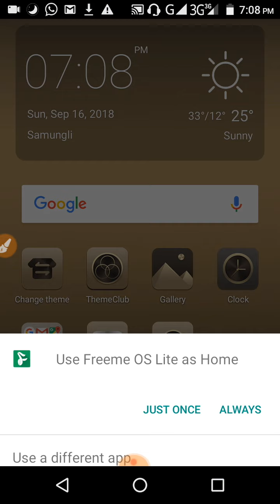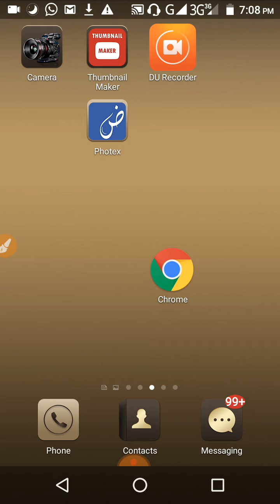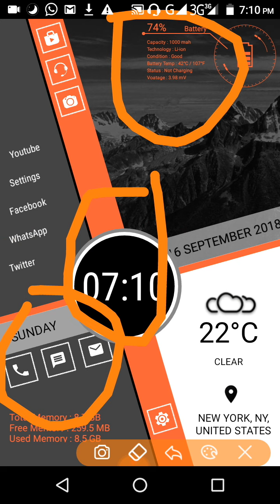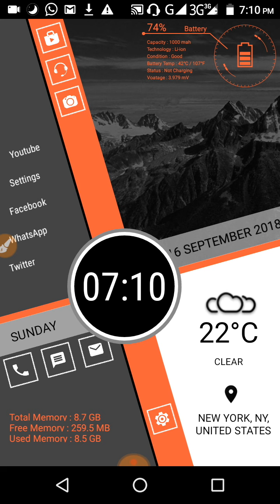Unique App Use All Apps in Same place